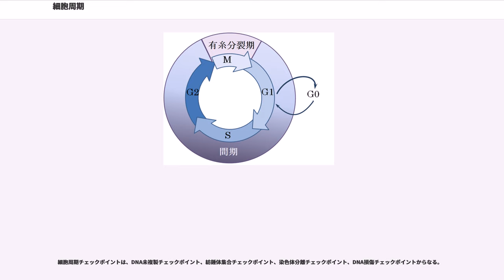細胞周期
細胞周期（さいぼうしゅうき; cell cycle）は、ひとつの細胞が二つの娘細胞を生み出す過程で起こる一連の事象、およびその周期のことをいう。細胞周期の代表的な事象として、ゲノムDNAの複製と分配、それに引き続く細胞質分裂がある。

細胞周期は、光学顕微鏡での観察に基づき、間期（interphase）とM期（M phase）とに分けられる。間期はさらにG1期、S期、G2期に分けられる。M期は有糸分裂と細胞質分裂によって構成される。有糸分裂では姉妹染色分体が細胞の両極に分かれ、引き続く細胞質分裂では細胞質が割れて2つの細胞が生み出される。一時的にもしくは可逆的に分裂を停止した細胞は、G0期と呼ばれる静止期に入ったとされる。

細胞が分裂し、生じた娘細胞が再び有糸分裂を開始するまでの間、つまりM期と次のM期の間を間期（interphase）と呼ぶ。細胞の成長、物質の吸収、生合成、遺伝情報と全ての細胞小器官の複製、また代謝など、細胞としての機能はこの時期に行われる。真核細胞の多くは大半の時間を間期に費やし、次の細胞分裂（M期）に備える。間期では、クロマチンは核膜に囲まれた細胞核の中に分散しており、個々の染色体を識別することはできない。核小体は核内構造のひとつとして確認できる。紡錘糸はまだ観察されないが、中心体は核周辺に観察される。

放射性同位体(RI, radio isotope)を用いて同調細胞のDNA合成を経時的に追跡することで、間期は、G1期、S期、G2期の3段階に分けられることが明らかになった。各期は細胞周期チェックポイントで完了が確認されてから次の期間へと進行する。各期間と間期全体にかかる時間は細胞の種類や生物の種類によって様々である。一般に哺乳類の成体の細胞で、間期は20時間ほどであり、細胞分裂全体のほぼ90%の時間を占める。

M期が終わり、DNA合成が始まるまでの期間は、間期における最初の期間であり、G1期(Gはgapを意味する)と呼ばれる。G1期は別名成長期とも言われる。この期間中、M期では顕著に低かった細胞の生合成活性が再び高まる。G1期では、次のS期で必要とされる種々の(主にDNA複製に用いられる)酵素が合成される。また細胞小器官の合成も盛んで、関連する構造タンパクと酵素が多量に消費されるため細胞内の代謝が活発な期間でもある。G1期はさらに4つの小期に分けられる。

これらの小期は成長因子、栄養供給、温度、その他の阻害因子により影響を受けうる。S期に入る前にG1期を中断し休眠状態のG0期に入る細胞もある。G1期の長さは様々で、同種の生物でも細胞によって異なるが

、24時間毎に分裂を繰り返しているような活発なヒトの細胞では、G1期に約9時間かかる
G1期の終わりには細胞周期チェックポイントがある。これはDNAに欠陥がなく、細胞の機能が正常なことを確認する一連の安全機構である。機能的にはサイクリン依存性キナーゼ(; CDK)がこの役目を果たしている。G1期CDKタンパクは様々な遺伝子に対して転写因子を活性化する。これらの遺伝子の中にはＤＮＡ合成タンパク質やＳ期ＣＤＫタンパク質に対応するものも含まれている。
G1期に続くS期（Synthesis phaseの略）は、染色体DNAが複製される時期である。S期では、DNAヘリカーゼが2重鎖DNAを開裂して1本鎖を作り、続いてDNAポリメラーゼが相補的塩基対を結合させることで2本の2重鎖DNAが生成される。DNA合成が完了し、全ての染色体が複製されたところでS期は終了する。S期の間に細胞内のDNA量は実質2倍になる。S期ではRNA転写とタンパク質合成の速度は非常に低い。しかし、ヒストンは例外的で、ほとんどのヒストンがS期に作られる
中心体もS期に複製される。DNAの複製と中心体の複製は独立に行われるが、その進行には多くの共通の因子が関係している。結果的に細胞分裂に必要な細胞内の遺伝物質の複製はS期で完了する

S期ではDNAの損傷が頻繁に起こるが、複製の完了と共にDNA修復が始まる。修復が不完全な場合は細胞周期チェックポイント機構で検知され、細胞周期が停止される。この段階を通過するとほとんどの細胞は細胞周期を途中で停止しない。

DNA複製が完了してから、M期に入るまでの期間をG2期と呼ぶ。G2期では再び盛んなタンパク質合成が行われ、主に有糸分裂に必要な微小管が作られる。一般に間期の中ではG2期が最も短く、例えばヒトの細胞では多くの場合4～5時間で終了する。G2期にはG2...